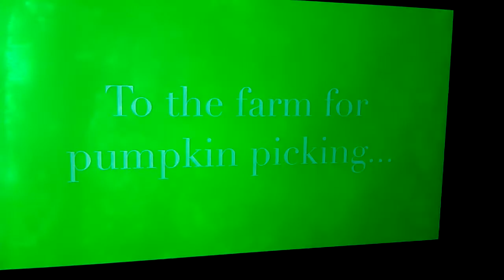Thomas mifflin 15 16yearBook